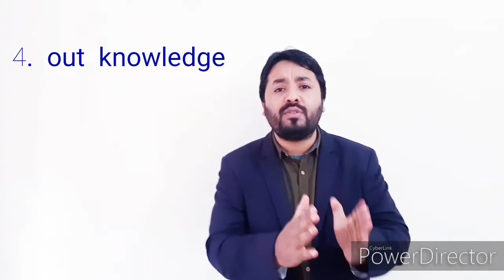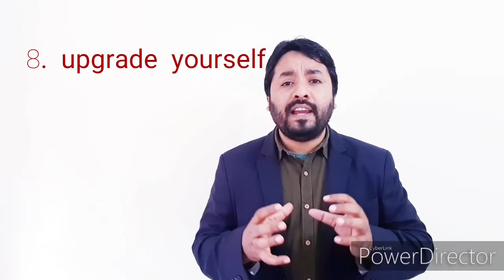ভালো Sales Man হবার জন্য আপনার মধ্যে কি গন্ থাকতে হবে ।।